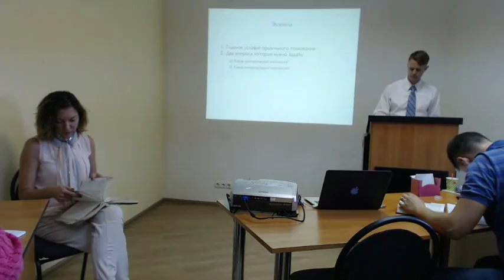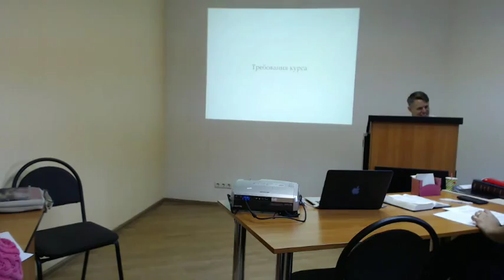Урок 2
В ходе этого курса мы научимся эффективно изучать Библию. Нам нужно, настолько возможно, учиться позволять боговдохновенным мыслям выражать свой первоначальный смысл без предубеждения или субъективного толкования. Мы будем говорить об экзегезе (науке о том, что автор писал тогда), о герменевтике (что это означает для нас сейчас) и рассмотрим разные средства, которые помогут нам на пути нашего становления как «делателя неукоризненного, верно преподающего слово истины» 2 Тимофея 2:15